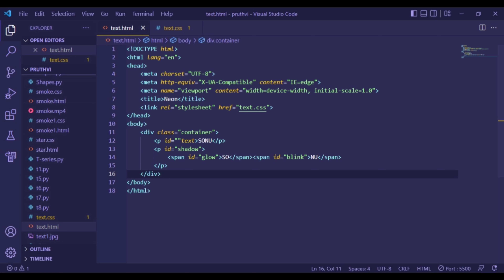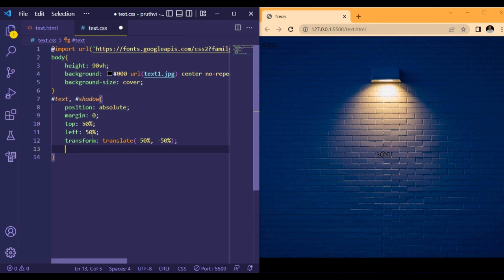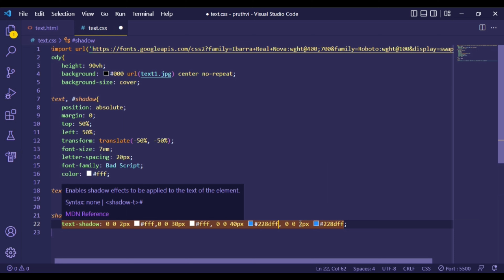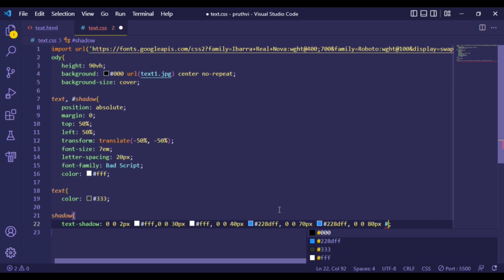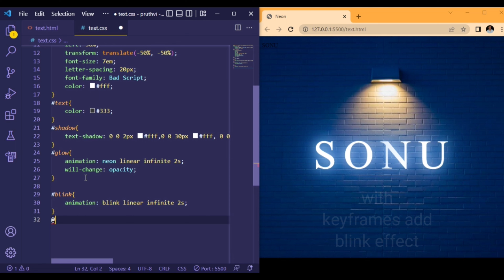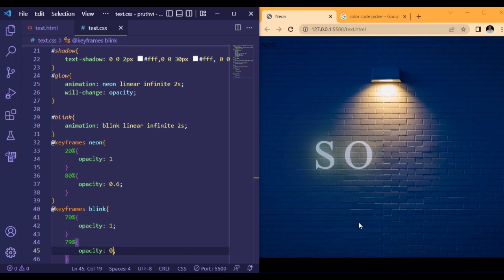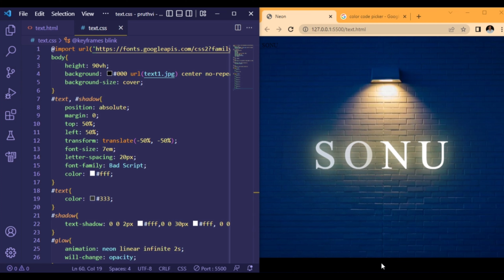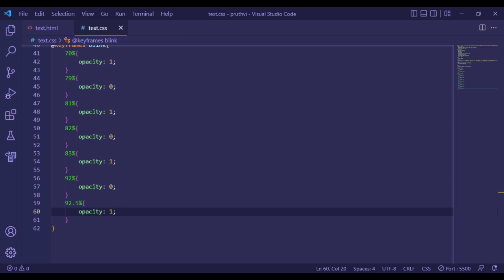How to make neon text effect| CSS glowing effects| CSS & html project for beginners